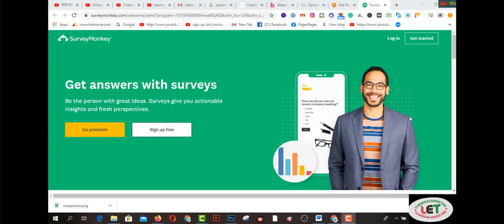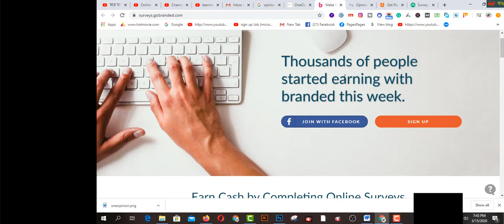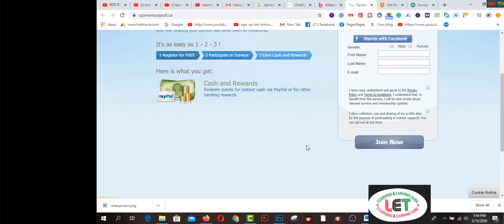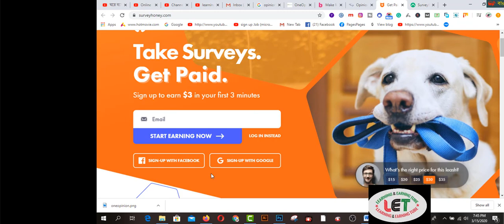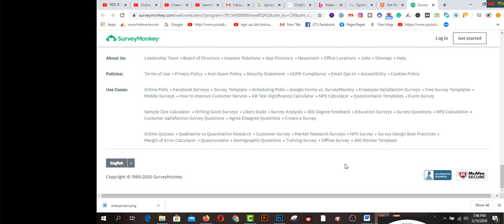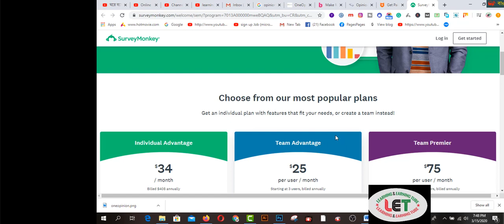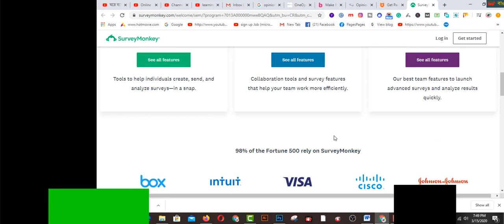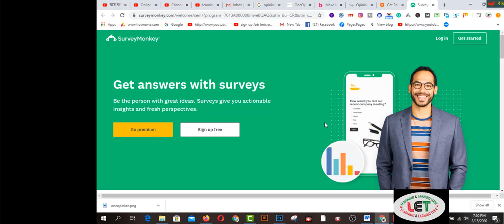দৈনিক ১০ ডলার ইনকাম করুন ঘরে বসে সার্ভে করে I BEST ONLINE SURVEY EARNING -2020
In this video  you will find  দৈনিক ১০ ডলার ইনকাম করুন ঘরে বসে সার্ভে করে I BEST ONLINE SURVEY EARNING -2020.২০২০ সালের সবচেয়ে সেরা সাইটগুলো নিয়ে আলোচনা করা হয়েছে । এখান থেকে আপনি জানতে পারবেন কোন সাইটগুলো সবচেয়ে ভালো এবং কাজ করার জন্য আপনি আইপি কিভাবে পাবেন সেসব বিষয়ে বিস্তারিত আলোচনা I
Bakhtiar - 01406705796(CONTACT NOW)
(IP Address Provider IN ANY TIME.)

2.  Facebook Group learning & earning tube
1. Earn Daily $75 Dollars From Google Survey Full Bangla
2.Earn more by Fiverr Gig Editing | How To Edit My Fiverr Gig Information ( update 2019)
3.Earn Daily $75 Dollars From Google Survey Full Bangla
4.singapore আইপি  নিজে  নিজেই চেক করুন - singapore visa IPA check MOM Updates 2019
5.Spin & Earn Money App Bkash App Payment | Online Income Bangla 2019
6. Earn and Hire from Bangladeshi site hirekoro.com সরাসরি ১০০% বিকাশ/ব্যাংক পেমেন্ট । *Must watch*
7. Brave browser থেকে মাসে ২২,০০০ টাকা আয় করুন, পেমেন্ট না পেলে আমি দিব
8. how to sign up on 4 Microworkers websites to earn More -2019
9. Upwork English spelling test (U.S version) answers 2019
10. Upwork English spelling test (U.K version) and Answers 2019
11. 2019 Upwork Readiness Test and Answers ( GET 5 out of 5)

12. ৯ টি সাইট থেকে ফ্রিতে সহজে লাখ টাকার আর্থিক অনুদান নিন । পেমেন্টঃ পেপাল ও ব্যাংক
৯ টি সাইট থেকে ফ্রিতে সহজে লাখ টাকার আর্থিক অনুদান নিন ।
13.9 free trusted sites for selling Logo-2019 II Amazing sites for selling logo
14. KajKey.com -থেকে-আয়-করবেন-যেভাবে II how to earn by BID on KajKey.com
15.10 best & free fundraising websites for all-2019 II fundraising websites